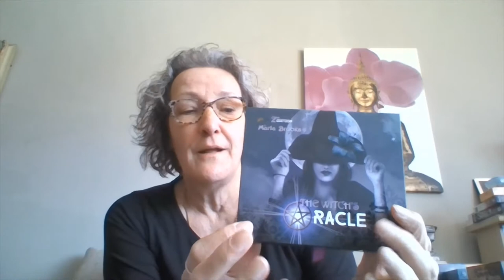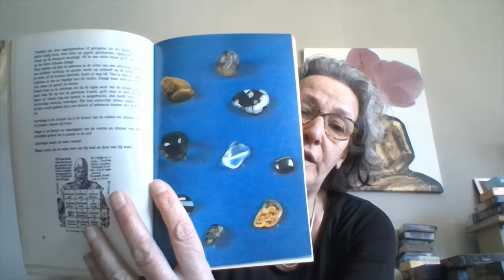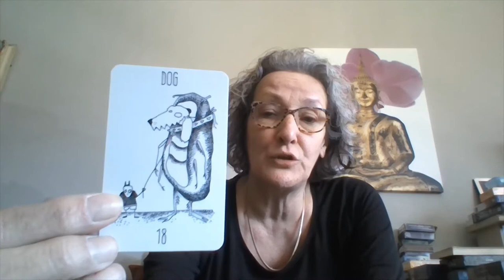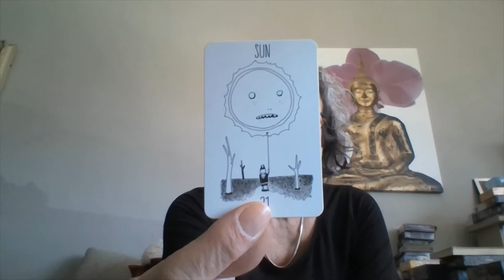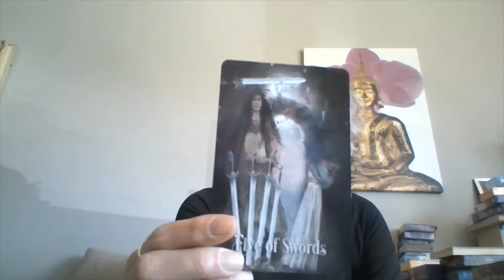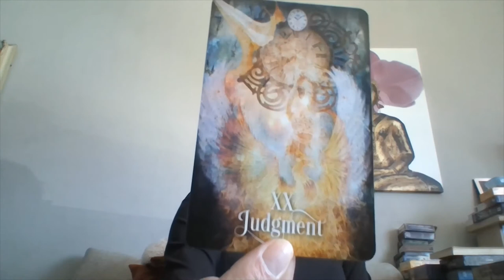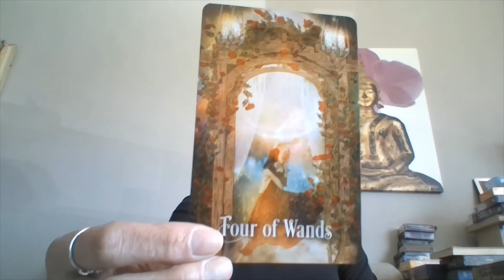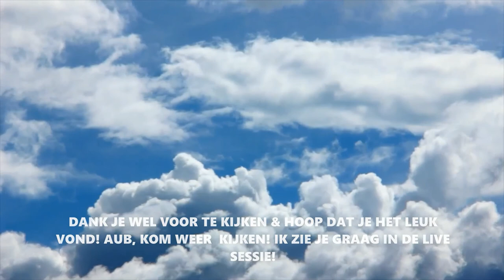HI CRYSTAL V. & VIEWERS, JUST A LITTLE NEWS FROM CM. HOPE YOU ARE ALL KEEPING WELL. LOVE AND LIGHT!